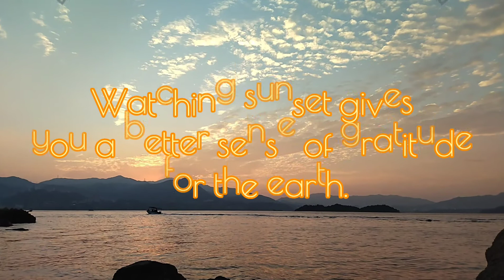Wukaisha Peebles Beach|Serenity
The serenity of wukaisha peebles beach.